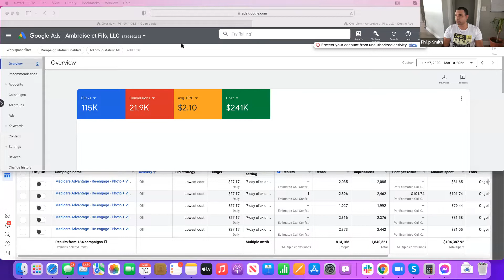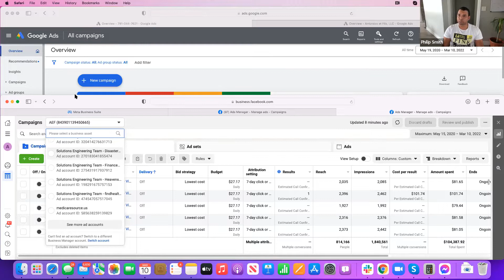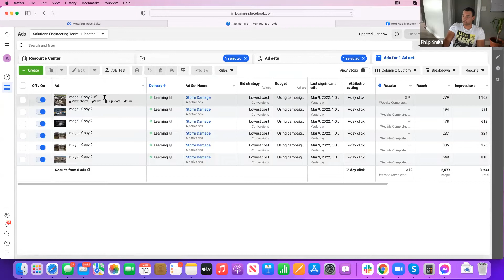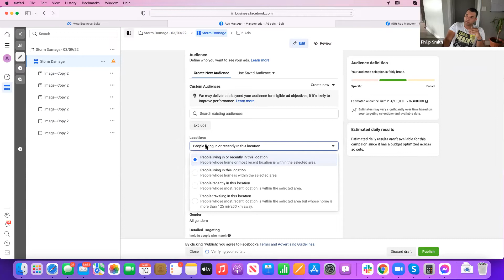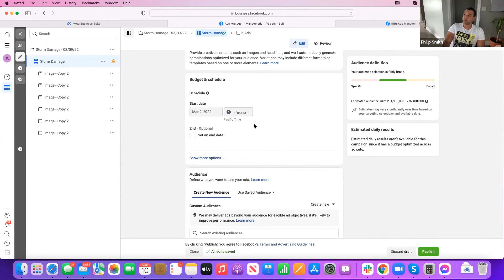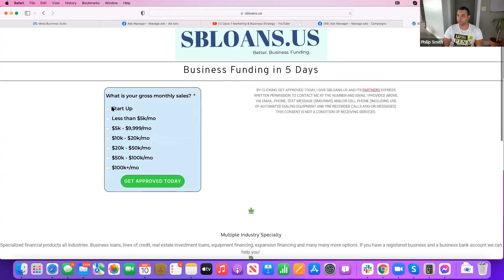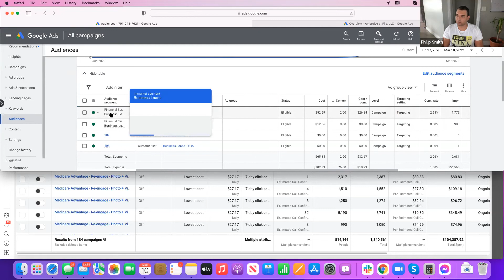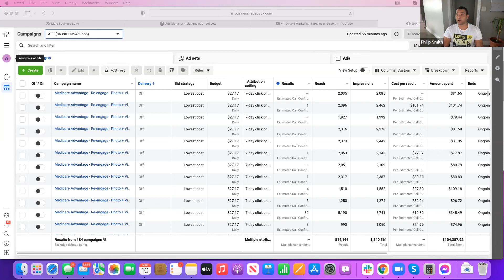Learn to Make 6 Figures a Month by Doing Lead Generation 2022-03-10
Conversations about GoogleAds, FBAds, MediaBuyer, LeadGeneration, PayPerCall, and PerformanceMarketing.